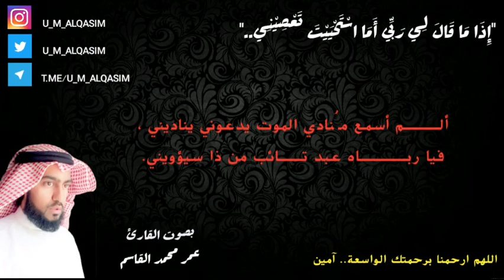نشيد : إذا ما قال لي ربي أما استحييت تعصيني || Nasheed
أنشودة وعظية لطيفة تدعو للحياء من الله والتوبة وتكر الدار الآخرة بصوت القارئ / عمر محمد القاسم

Nasheed: By Qari 'Umar Muhammad Al-Qasim.